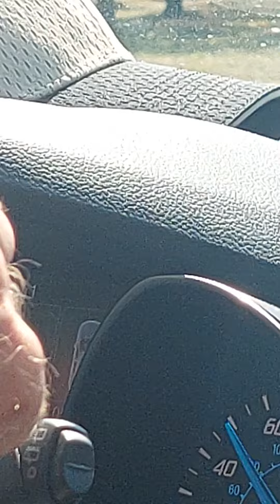sex offender theft